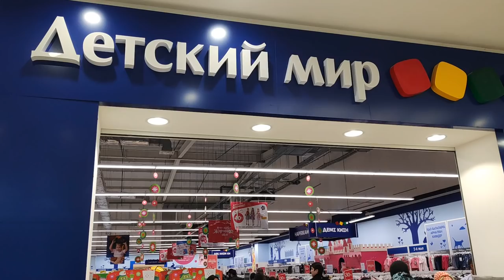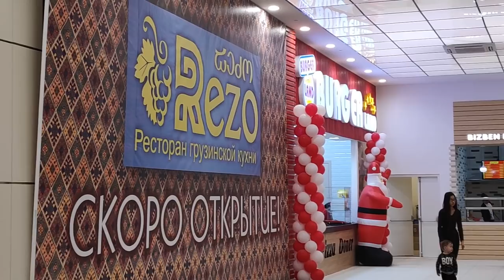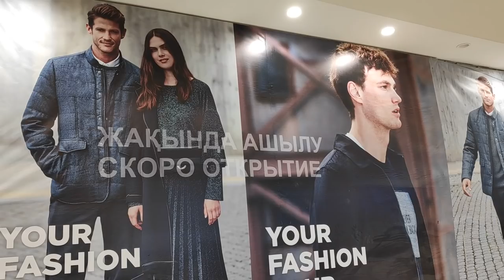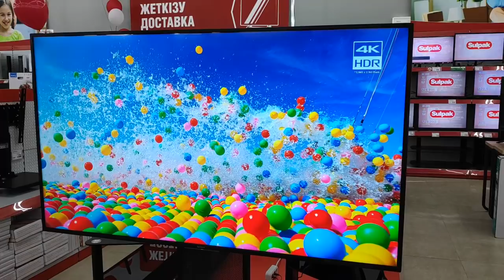8-] Aray City Mall (Арай Сити Молл). Кызылорда. Открытие 16.12.2018 - 1 Minute Story NS